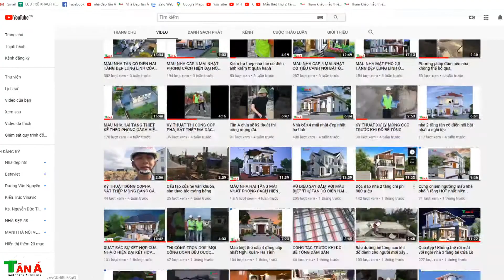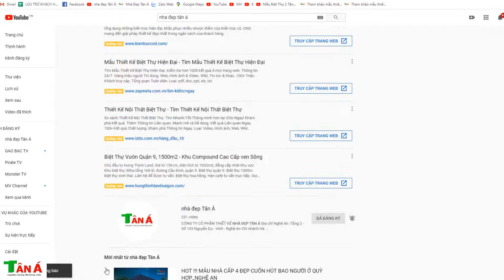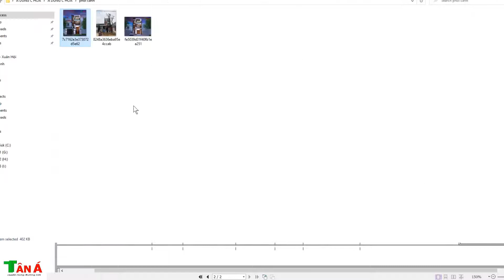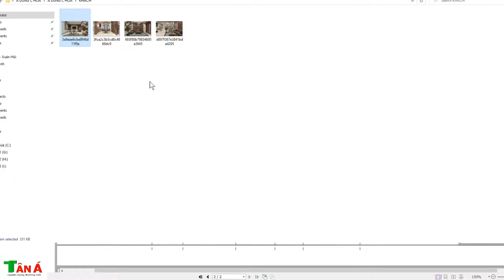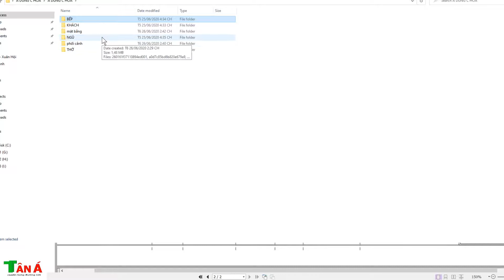MẪU THIẾT KẾ NỘI THẬT SIÊU HIỆN ĐẠI, TRẺ TRUNG TẠI KÌ ANH HÀ TĨNH..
+ Người làm video: Nguyễn Văn Linh. SĐT: 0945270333
+ Mô tả : Anh Hoà Kì Anh - Hà Tĩnh.